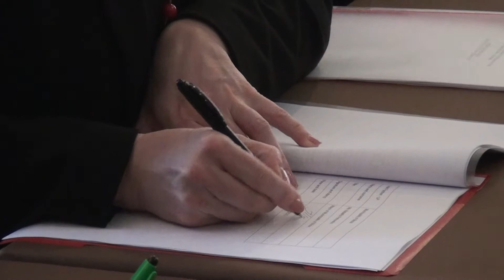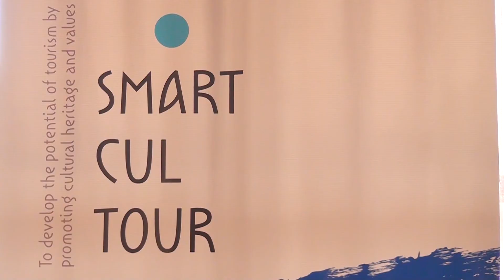TV Tera Bitola Potpisan memorandumot za proektot SMART CUL TOUR 2 03